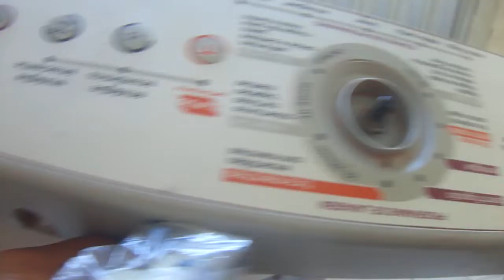incrível,placa da lavadora Brastemp Ative 11 kg 2011 ainda intacta...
quem ainda tiver dessas lavadoras brastemp ative desde 2008( ano do lançamento ),permaneçam com elas. as placas são mais duráveis e até a estrutura do tanque(que não vazam de jeito nenhum,os das de hoje VAZAM sem mais nem menos ),HAVENDO DESPESA para os usuários como na aquisição de um NOVO TANQUE,troca de retentor,até mesmo de mecanismo...
quem comprar uma lavadora BRASTEMP OU ELECTROLUX,faça uma GARANTIA ESTENDIDA,NÃO ESQUEÇA DISSO!